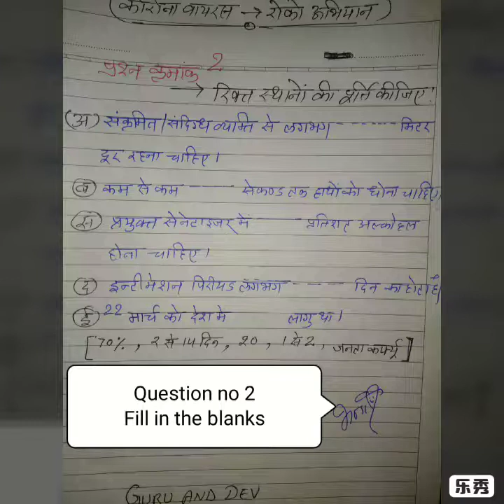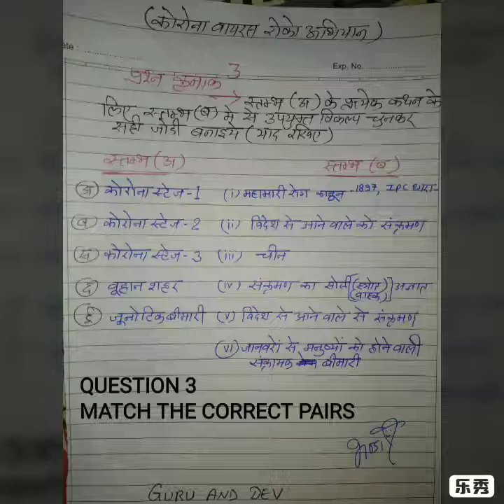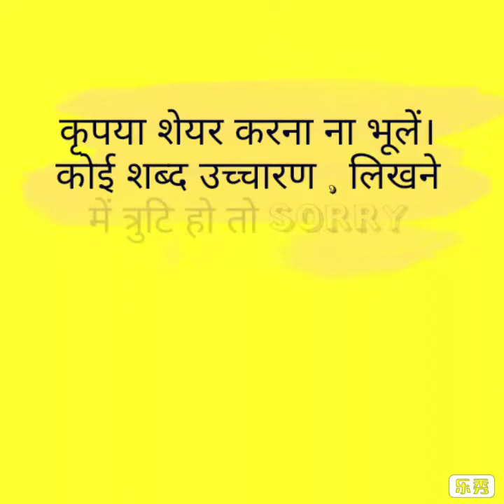कोरोनाऑब्जेक्टिव EXAM टाइप जानकारी, balwant bhandari, corona cure, corona sefty, corona and mask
I'm BALWANT BHANDARI AND cover a small questions paper on knowledge to get sefty by this virus, covid 19 , cough and cold nose breathing problems mask handcurchif # BALWANT BHANDARI hand wash chin vuhan dispose mouth nose eye quarantine isolestion social distance covid 19, कोराना कैसे होता है, को रो ना वायरस से बचने की सलाह, को रो ना को हराना चाहते हैं, को रो ना कहां से आया, को रो ना से कैसे बचें, कोराना का इलाज क्या है , कोरोना कैसे फैलता है, कोरोना वायरस कोन सी बीमारी है, in this VEDIO I cover content that give a small amount of knowledge to fight against corona vierus, all conditions of this question paper VEDIO are only purpuse of knowledge, some laws and regulations are be changed due to condition of place or country rules, our purpose only give a small knowledge about the corona sefty, in this vedio I cover some point for our sefty du to th this virus, it's only precautions point for our and your femly,